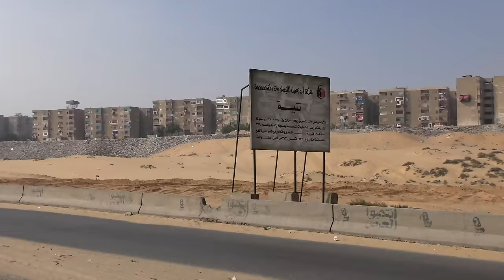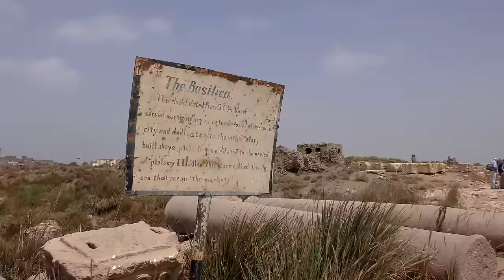Ägypten • Die SEKEM-Reise 2016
Die Pyramiden und andere Kulturschätze aus dem Alten Ägypten, das ganz normale Chaos in Kairo – und vor allem: Natur und Kultur auf den SEKEM-Farmen, einem Wunder inmitten der Wüste, das auf eine Initiative des großen Visionärs Ibrahim Abouleish zurückgeht, der 2003 mit dem alternativen Nobelpreis ausgezeichnet wurde. Sein 79. Geburtstag wurde am 23. März 2016 im Rahmen einer großen Feier auf der SEKEM-Hauptfarm gewürdigt. Unter den Ehrengästen befand sich der österreichische Botschafter.

SEKEM gibt Tausenden Ägyptern Arbeit und Hoffnung und bietet wichtige Impulse für die Bildung im Land. Neben Kindergarten und Schulen umfasst das Bildungsprogramm seit einigen Jahren auch fundierte Ausbildungen an der „Heliopolis Universität“ in Kairo mit (vorerst) drei Fakultäten.

Mein Reisevideo fasst – unkommentiert – Erinnerungen an eine beeindruckende Ägypten-Reise im März 2016 zusammen, die vom Verein SEKEM Österreich organisiert wurde.